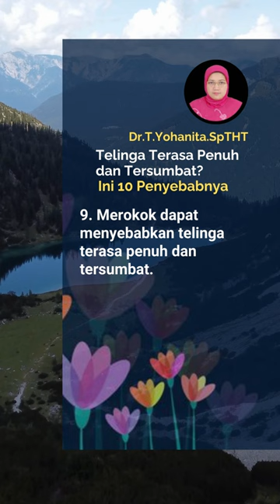Telinga Terasa Penuh Dan Tersumbat Ini 10 Penyebabnya @DrTYohanitaSpTHT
Telinga Terasa Penuh Dan Tersumbat , telinga terasa penuh dan tersumbat dan sakit,
telinga terasa penuh dan tersumbat air, telinga terasa penuh dan tersumbat dan berair,
telinga terasa penuh dan tersumbat saat flu, telinga terasa penuh dan tersumbat kotoran,

Musik Youtube shorts
Conten Creator Dr.T.Yohanita.SpTHT